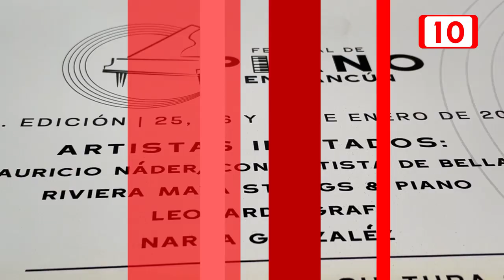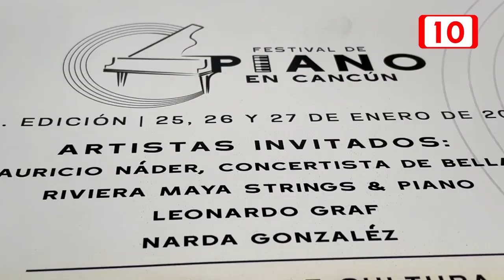En Cancún, buscan generar una comunidad entre pianistas